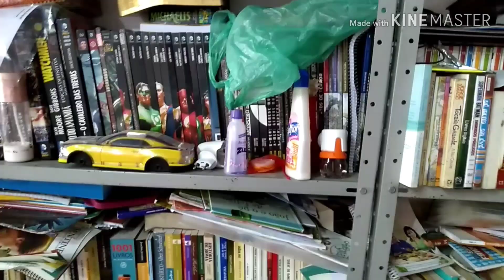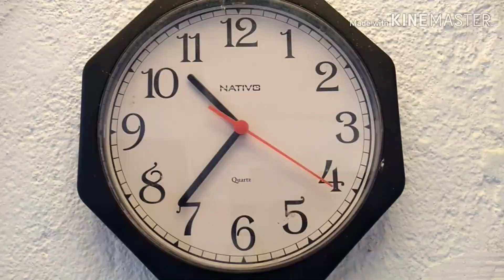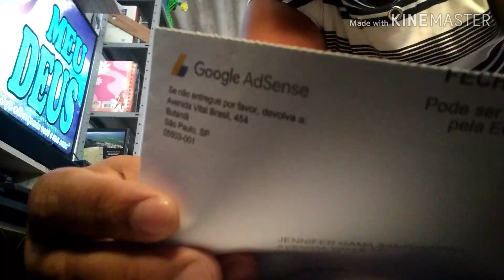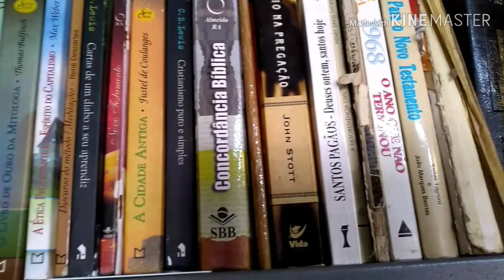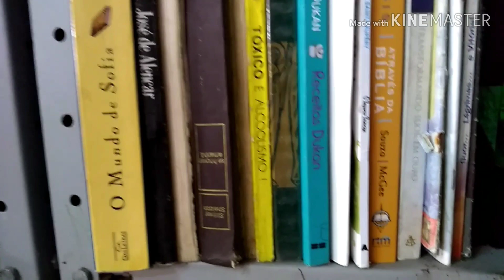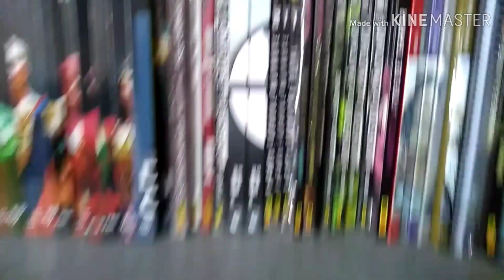ORGANIZAÇÃO E LIMPEZA DA ESTANTE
Oi gente!!

No vídeo de hoje me desafiei e limpei a estante em 45 minutos, isso mesmo eu consegui!

Tire 15 minutos do seu dia e coloque em ordem aquele cantinho que está bagunçado.

Espero que goste, beijos fique com Deus!!!